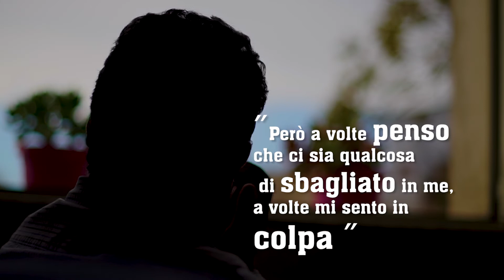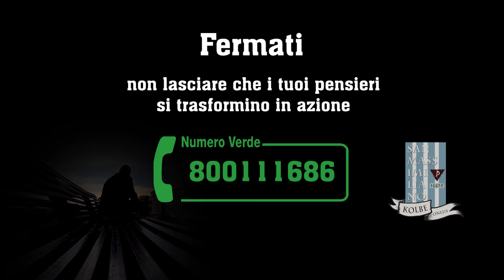Spot Kolbe Antipedofilia